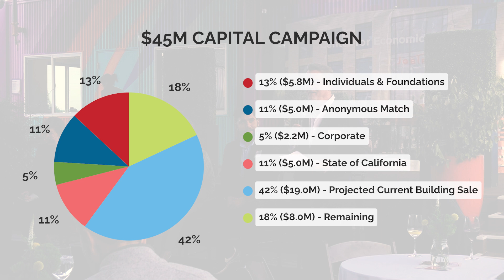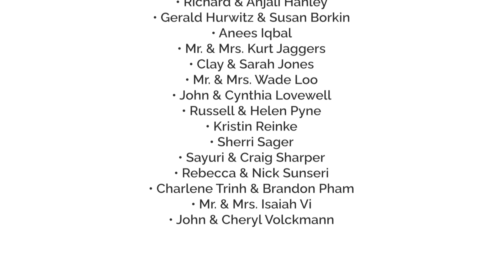Groundbreaker Event Capital Campaign Jan 25 2023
Take a peak at JobTrain's first Groundbreakers Event which brought together the initiating donors of the capital campaign to fund the new Center for Economic Mobility in East Palo Alto. Donors were gathered together to celebrate the big steps forward and to see what's coming next.